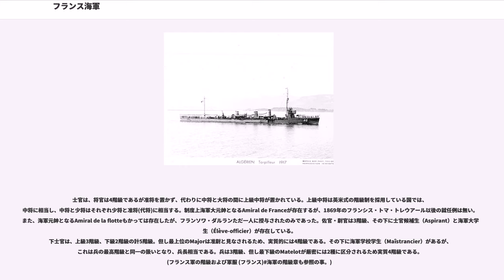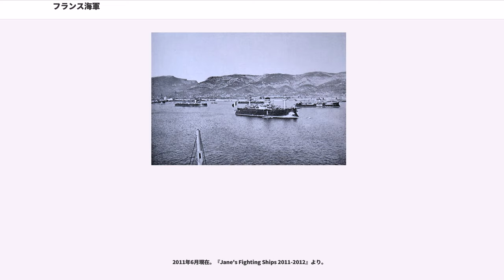フランス海軍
フランス海軍（フランスかいぐん、、"MN"）はフランスが保有する海軍。

第二次世界大戦での教訓から独自の軍事体制を維持しており、戦略核や空母などを保持している。また、海外に植民地があることから、小型の艦艇を警備用として太平洋・インド洋・カリブ海などの海外領土に展開している。海軍司令部はパリの総司令部、ブレストの大西洋艦隊司令部、トゥーロンの地中海艦隊司令部及びシェルブールの英仏海峡小艦隊司令部が存在する。

フランス海軍は王室との伝統的な結びつきにより"La Royale" ("the Royal")として親しまれてきたがイギリス海軍に代表されるヨーロッパ諸国の海軍のように王室に関わる称号を戴くことはなかった。モットーは "Honneur, Patrie, Valeur, Discipline" ("名誉、祖国、勇気、規律")。これらの言葉は海軍のどの艦船のデッキにも刻まれている。

19世紀においてフランス海軍はイギリスによる制海権の優位に対抗するため、砲弾・装甲艦・潜水艦等軍艦における技術革新を主導した。開国後の江戸幕府は幕末における緒戦においてフランス式近代軍備を整えるために、フランス人軍事顧問団を受け入れて軍制改革を行っており、陸路で将軍自ら出陣した第二次長州征討では、一部が洋装を纏った幕府軍兵士が京の都へ東海道を進軍して行ったが、禁門の変などでは薩英戦争以後英国式軍備と用兵を徹底していた薩長連合に敗れた。明治維新後の明治政府は、初期の日本海軍力整備として松島など数隻のフランス製軍艦を発注し、戊辰戦争で函館に至るまで抗戦した旧幕府海軍の残存艦も、可能な限り再利用する事とした。またエミール・ベルタン（Emile Bertin）技師が大日本帝国海軍に招聘された。
第一次世界大戦への参戦により外洋活動が可能な駆逐艦が不足したため、1917年に駆逐艦の受託建造協定を日本と結び、12隻を発注した。日本では樺型駆逐艦の武装を変更した艦を建造、受領したフランスはアラブ級駆逐艦として1936年頃まで配備していた。
第二次世界大戦開戦当初、フランス海軍は連合国側として枢軸国相手に参戦し、ノルウェーの戦いでは軽巡洋艦「エミール・ベルタン」を旗艦とする大型駆逐艦6隻、汎用駆逐艦5隻、補助巡洋艦6隻、潜水艦13隻を投入してナルヴィク上陸を支援した。しかし、ドイツ陸軍の侵攻速度が連合国軍の予想を上回り、上陸作戦を中止し、連合軍を北フランスから撤退させる作戦などに参加しフランス海軍は駆逐艦以下小型艦30隻と舟艇20隻を持ってフランス軍よりも先に撤退を開始するイギリス軍を送り届ける活動を行った。

イタリアの参戦後はイタリア海軍への備えとして仏領アルジェリアのメルセルケビール軍港に高速戦艦「ダンケルク級」2隻を擁する第1艦隊（第1戦艦戦隊、第4巡洋艦戦隊、第2軽戦隊および空母ベアルン）を待機させ、旧式ながら有力な火力を持つ戦艦「ロレーヌ」をアレキサンドリアに派遣した。イタリア参戦時にはトゥーロンに第3艦隊(第1巡洋艦戦隊、第2巡洋艦戦隊および第3軽戦隊)、アルジェに「プロヴァンス級」2隻の第2戦艦戦隊と巡洋艦戦隊2隊があり、他に仏領チュニジアのビゼルトに潜水艦戦隊6隊が派遣されていた。イタリア空軍が1940年6月12日にビゼルト港を空襲し、トゥーロンを夜間爆撃を行ったため、フランソワ・ダルラン元帥の立案でトゥーロンの「アルジェリー」以下重巡洋艦4隻と駆逐隊3隊が第3艦隊司令長官中将の指揮の下出撃し、連合軍に先駆けてイタリア本土の砲撃（ヴァード作戦）も行った。だが、フランス降伏により大部分をドイツ海軍の手の届かない本国以外の植民地にフランス海軍の艦艇を待機させたが、そのうちの主力の一部はドイツの手に落ちることを恐れたチャーチルにより、1940年7月、アルジェリアのメルセルケビールにおいてイギリスの攻撃を受けた（メルセルケビール海戦）。

一方、イギリスのポーツマスとプリマスにあった弩級戦艦クールベ級「クールベ」「パリ」にサフィール級潜水艦「リュビ」など7隻と駆逐艦10隻、舟艇約200隻があったが、これら艦艇は7月3日にイギリス海軍により武装解除され、乗員は陸上に隔離された。物資輸送の途中、マルティニークにあった航空母艦「ベアルン」と軽巡洋艦2隻は現地で抑留された。一方、アレキサンドリアのフランス艦隊は主砲を向ける英国艦隊の前で水兵達が戦争で汚れた甲板磨きを行うパフォーマンスで場を和ませ、英仏艦隊司令長官同士の話合いにより平和裏に武装解除が行われた。

これらの海外に展開してい...